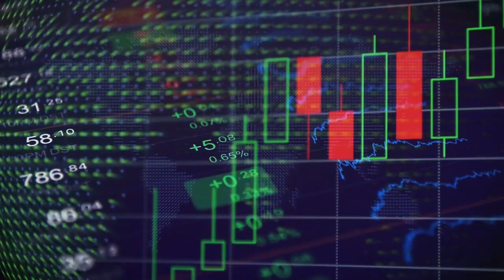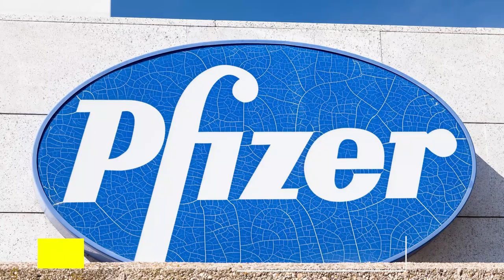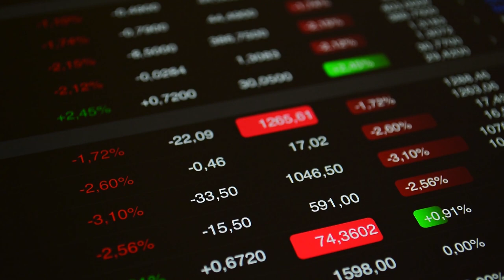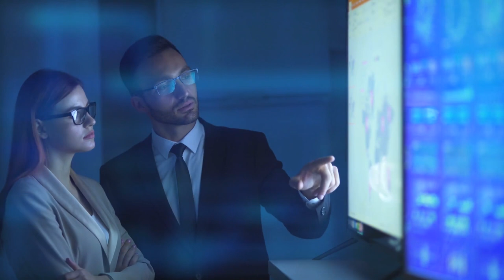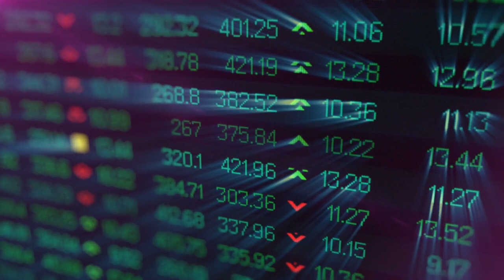🔬PFIZER [ PFE ] y su VACUNA💉 para el Fin del C💥RONAVIRUS ¿ Es el FIN de la - CRISIS ➡️ P💥NDEMIA ?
▼ABRIR▼ Contamos con DETALLE lo que ocurrio con el anuncio de la VACUNA de PFIZER y como hizo estallar a los Mercados hacia nuevos niveles.

▶▶ Accede a 15 VIDEOS PRIVADOS con las Claves para APRENDER a Invertir

VÍDEOS SUGERIDOS
10 Consejos de TRADING y de Inversión del CREADOR del DOW JONES y del ANÁLISIS TÉCNICO (Teoria Dow)